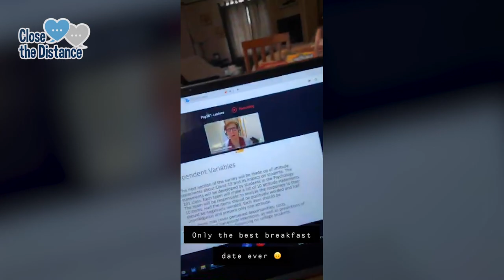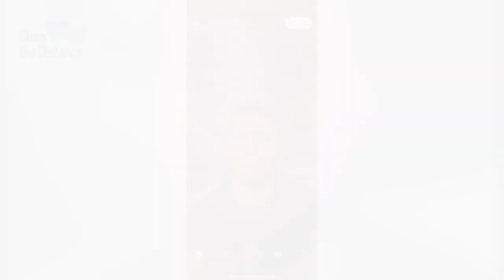Westminster College: Close the Distance: Tips for online learning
Westminster College isn't quite the same in a world of social distancing, but even though we're apart, that doesn't mean we're not together.

Like most colleges across the United States, Westminster College has closed its doors for the remainder of the semester in response to the COVID-19 global pandemic. As a result, students are finishing the semester by taking online classes. While our faculty and administration are all working hard to make sure our students get the most they can out of remote learning, the students are inevitably missing campus, their friends and the last few weeks of their senior years at college.

Aimed to help our students and our community feel connected despite the social distancing, Close the Distance brings Westminster College together via FaceTime, Teams and social media to create a virtual campus.

Westminster may be still, but we're still Westminster.